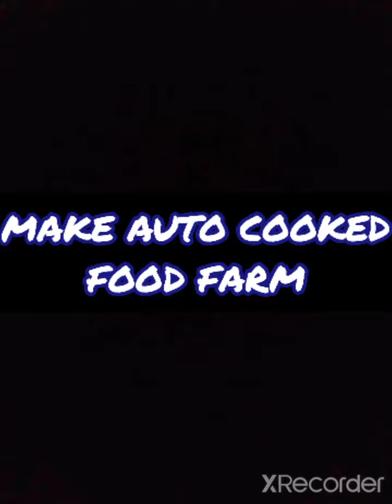HOW TO MAKE AUTO COOKED FOOD FARM